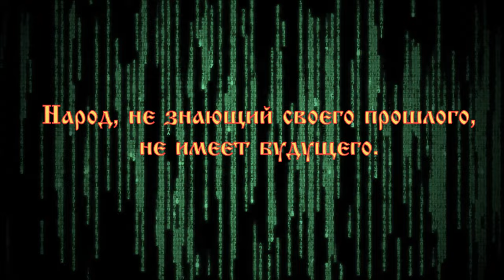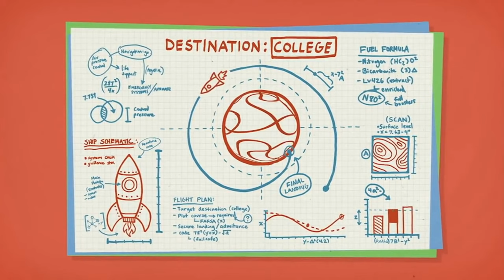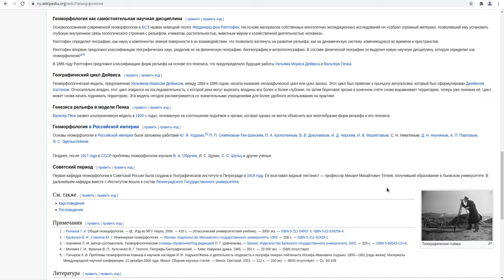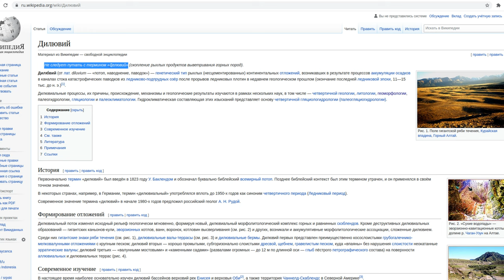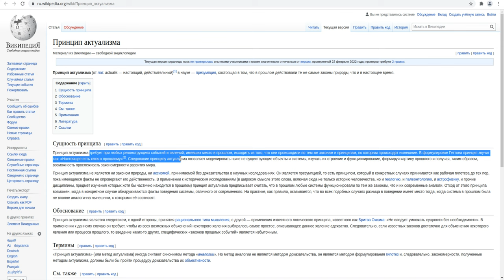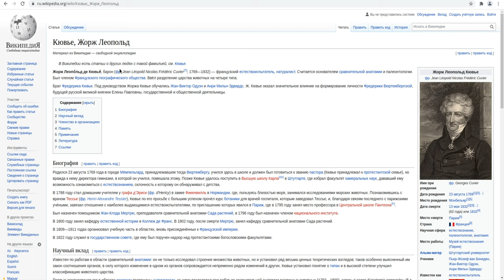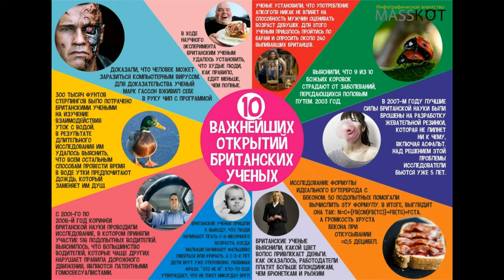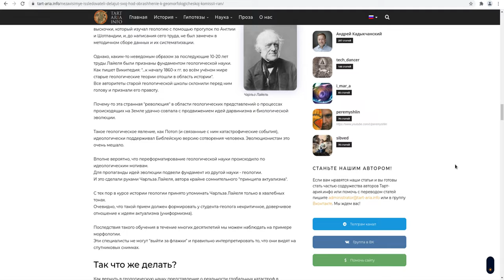Геология, с точки зрения истории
В преддверии XXXVII Пленума Геоморфологической комиссии РАН, который пройдёт в Иркутске 5-10 сентября 2023 года, наш коллега и соратник Константин Захаров, составил обращение к официальным учёным-геологам, с целью донести до научного сообщества информацию, обнаруженную независимыми исследователями. С текстом данного обращения, Вы можете ознакомиться на сайте тартария-инфо, первая ссылка ниже в описании.
Подчёркиваю сразу: у меня и Константина Захарова принципиально разные точки зрения, касательно потопа и применения эффекта Джанибекова к нашей планете, однако это не мешает нам совместно работать в поисках ответов. Не смотря на то, что наши взгляды принципиально расходятся по механизму катаклизма, мы едины во мнении, что катаклизм в недалёком прошлом так или иначе был.
Статья Константина Захарова в первую очередь интересна тем, что поднимает более глобальные вопросы, чем просто разнообразие мнений, касательно нашего реального прошлого. Эта статья затрагивает саму суть официальной геологии.
Работу официальных учёных, которые работают не в кабинетах, а так сказать «на природе», например геологов и археологов, мы очень уважаем и ни капли не хотим её обесценить. Напротив, данным обращением мы как раз изобличаем тех, кто обесценивает их работу, а именно, кабинетных учёных, которые все усилия тружеников полей делят на ноль.
В переписке с учёными, занимающимися вопросами геологии, Константин задавал свои вопросы профессорам и ведущим специалистам в области геоморфологии. Выбрав небольшое количество наиболее наглядных спутниковых фотоснимков, он отправил их своим адресатам. На них отчётливо видны многокилометровые параллельные следы, о происхождении которых, у различных альтернативных исследователей есть различные версии, у каждого своя, и большинство из этих версий сводится к катастрофе планетарного масштаба.